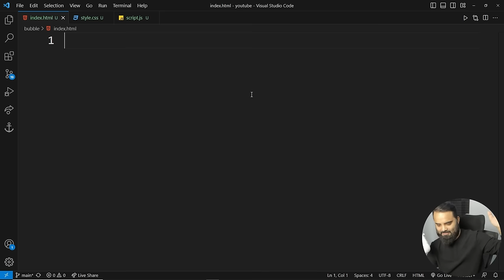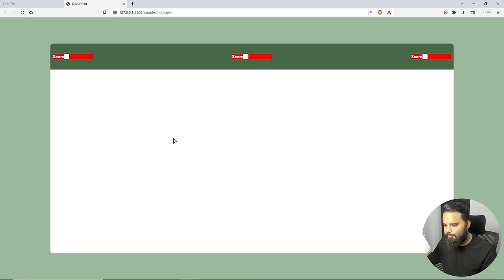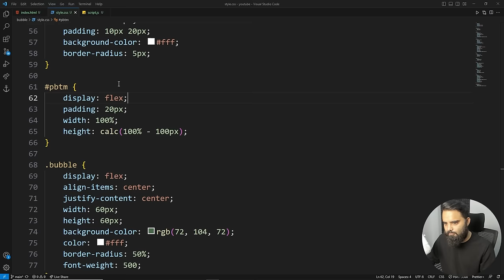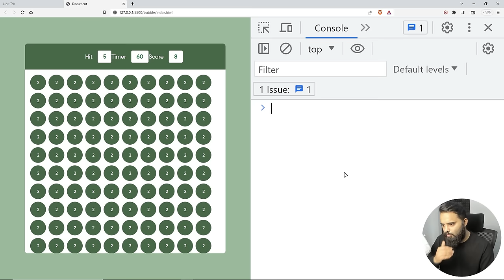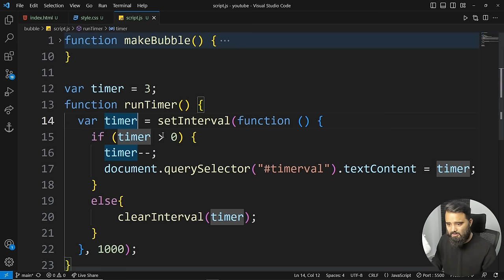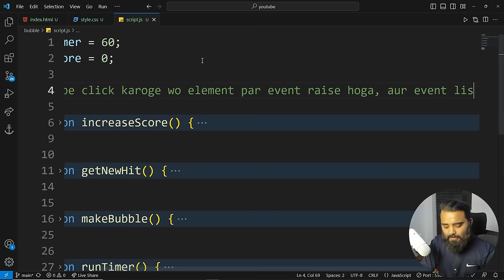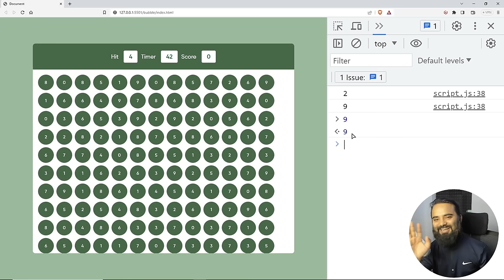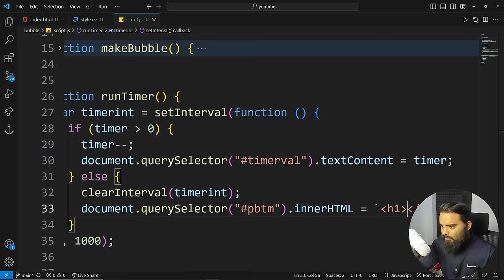🎮 Bubble Game Tutorial: Create Fun with JS | Harsh Sharma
In this easy-to-follow guide, you'll join me in creating a fun Bubble Game using HTML, CSS, and JavaScript. Whether you're new to coding or have some experience, I've got you covered every step of the way. 🕹️👨‍💻

We'll explore the basics of building a web game while uncovering cool JavaScript tricks like event bubbling (it's like magic for making things happen when you click!) and DOM manipulation (changing stuff on your webpage with code). 🪄✨

Here's what you'll do:
🔹 Learn the ABCs of HTML, CSS, and JavaScript.
🔹 Make things pop with event bubbling.
🔹 Tweak your game using DOM tricks.
🔹 Create a complete game project that shows off your new skills.

No worries if coding sounds like a foreign language – I promise to make it all super clear. Let's roll up our sleeves and dive into the exciting world of web development together. 🎉🔔 Let's code some fun! 💪🌟

Instructor in this video: Harsh Sharma

Peace ✌️